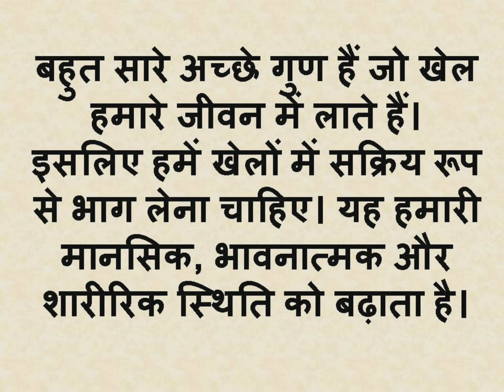Importance of Sports Essay in hindi|| Essay on Importance of Sports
Importance of Sports Essay in hindi,  Importance of Sports short essay in hindi, Essay on Importance of Sports in hindi